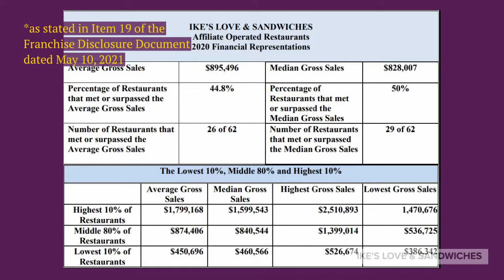Ike's Love & Sandwiches Franchise Overview 2021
Ike's Love & Sandwiches is franchising coast to coast and around the world!